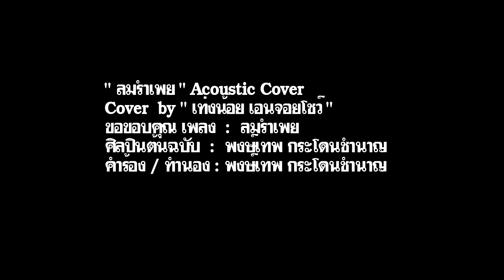ลมรำเพย - พงษ์เทพ Cover by เท่งน้อย เอนจอยโชว์ @ ถ้ำผาโค้ง อ.วังโป่ง จ.เพชรบูรณ์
♫ " ไปเพื่อจะหลุดพ้น  หรือตั้งใจไปเหงา " ♪ เพลง" ลมรำเพย " Acoustic Cover
Cover  by " เท่งน้อย เอนจอยโชว์
" ขอขอบคุณ สถานที่ : ถ้ำผาโค้ง  อ.วังโป่ง จ.เพชรบูรณ์
ขอขอบคุณ เพลง  : ลมรำเพย  ศิลปิน ต้นฉบับ  :  พงษ์เทพ กระโดนชำนาญ
 คำร้อง / ทำนอง :  พงษ์เทพ กระโดนชำนาญ
 วงดนตรี ตลก ก๊อปปี้โชว์  คณะ"  เท่งน้อย เอนจอยโชว์ "
" โชว์ทั้งคอนเสิร์ตเพลง เอนเตอร์เทนมุขตลก ตามคอนเซ็ปต์งาน "
เว็บไซต์ : ของ " เท่งน้อย เอนจอยโชว์ วงดนตรี ก๊อปปี้โชว์ "
ฝากติดตามชม ผลงาน บน YouTube ทั้ง 2 ช่อง ด้วยครับ
01- YouTube ช่องยูทูป ของ " เท่งน้อย เอนจอยโชว์ "
Facebook ของ " เท่งน้อย เอนจอยโชว์ วงดนตรี ก๊อปปี้โชว์ "